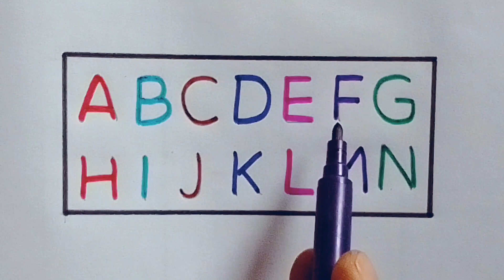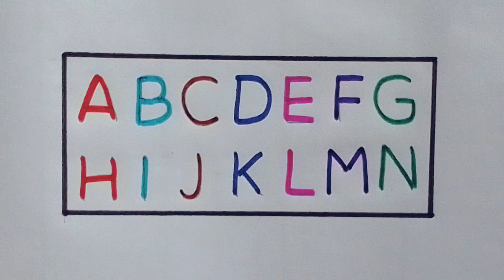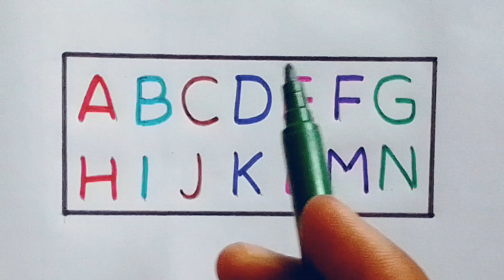abcd a for apple b for ball c for cat alphabets abcde phonics song अ से अनार english varnamala #821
a for apple b for ball c for cat, abcd, alphabets, phonics song, abcde, अ से अनार, english varnamala #321

Your query
a for apple
abcdefg
English alphabet
abcd cartoon
a for apple bi for boy
alphabet songs
a for apple a for ant
nursery rhymes
abcd rhymes
abcd alphabet
abcd

abcd varnamala
abcd varnamala
english varnamala
english alphabet
A for apple
kids alphabet
alphabet for kids
abc song
a for apple b for ball c for
alphabet song
apple apple
abcd abcd

 एबीसीडी
वर्णमाला